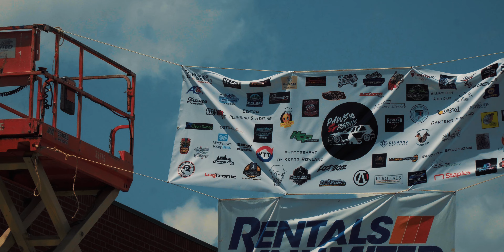Paws and Pistons #2 Teaser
Thank you @JBDrones717  for the drone footage!

Don't Stop by Fleetwood Mac, License ID: Aw9zMGnEbx1